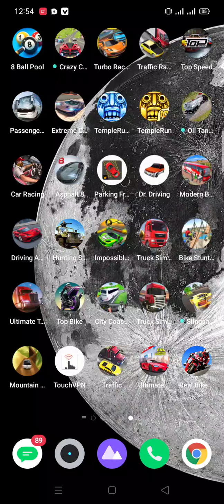Temple Run 2 _ HD Android mobile Gameplay with the level of (1080p)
The temple Run games with the way in the monkey  ren a way by the temple...